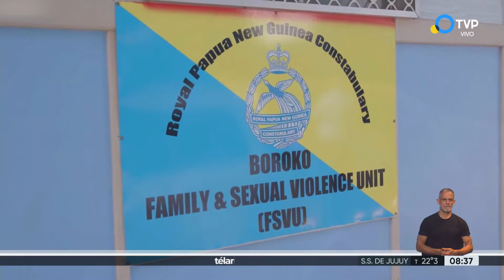Brujería y los antiaborto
La columnista en Género y Diversidad Leila Aidar aborda lo que ocurre en Nueva Guinea con ciertas mujeres. También comenta los resultados de una investigación de la periodista Carla Perelló que muestra el avance de la derecha en contra de la interrupción voluntaria del embarazo.